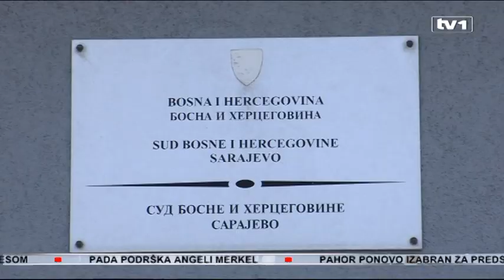Dodik zbog afere "vila na Dedinju" odustao od referenduma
Drama koju je predsjednik RS Milorad Dodik napravio po pitanju činjenice da su ga državni sigurnosni organi prisluškivali, okončana je saopćenjem Suda BiH u kome je navedeno da jeste bio prisluškivan i to u slučaju Pavlović banke, zbog sumnje u krivično djelo pranje novca i zloupotreba položaja. Njegovi politički oponenti tvrde - Dodik je trgovac nacionalnim interesima.

Iz državnog Suda navode da su postupili u skladu sa zakonskim normama i da su nakon okončaja istražnih radnji, opet po zakonu, o svemu obavjestili Dodika. Poručuju da je ovakav način prikupljanja dokaza propisan i u entiteskim zakonima o krivičnom postupku, kao i u krivičnim zakonodavstvima regiona i Evrope, te predstavlja zakonito vršenje nadležnosti pravosudnih institucija.

„Naredba je izdata na prijedlog Tužilaštva BiH. Mjere su primjenjivane od 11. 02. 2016. do 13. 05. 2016. godine i više se ne provode. Nije postojala mogućnost da se dokazi prikupe na drugačiji način”, poručili su iz Suda BiH.

„Nije prisluškivan predsjednik RS nego je prisluškivan Milorad Dodik. Nema čovjeka iznad zakona ma koju funkciju obnašao u državi“, kaže Šemsudin Mehmedović, zastupnik SDA u PS BiH.

Dodikova histerija ne može sakriti to da je on kukavica i trgovac interesima Srba, poručuju iz SDS-a.

„I da je odustao od referenduma i Sarajevu isporučio referendum u zamjenu da se protiv njega obustavi istraga o vili na Dedinju“, smatra Aleksandra Pandurević, potpredsjednica SDS.

Osvrnuli su se iz SDS-a i na činjenicu da je Dodik obavješten upravo na dan kada je Skupština RS odustala od referenduma.

„Ovo je još jedan primjer koji pokazuje da su najveća opasnost za RS korumpirani lideri koji zahvaljujući svojim kriminalnim i krivuičnim dosijejima postanu meta ucjena kako Sarajeva, tako Brisela i Vašingtona“, navela je Pandurević.

Dodala je da je Dodik i 2011. odustao od referenduma nakon što je isposlovao da dvije istrage iz Sarajeva budu prebačene u Banjaluku.

„Dakle, kad god Dodik raspiše referendum o Sudu i Tužilaštvu BiH, znajte da se istražuje neka afera čiji je on glavni akter“, sigurna je potpredsjednica SDS.

Dodik je bio sasluišavan u vezi sa sumnjama na pranje novca u slučaju Pavlović banke. Mediji su već ranije objavljivali da je sumnjiv način na koji je Dodik u toj banci dobio novac za kupovinu vile na Dedinju.